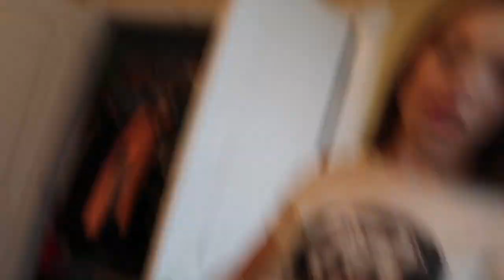spending a day with my best friend || baking, makeup, etc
hey guys! today's video is a vlog of me and my bestie macie hanging out! we made brownies (and had a few difficulties!), did makeup, had a photoshoot, and much more! i really hope y'all enjoyed this super chill vlog ft. my bestie! love y'all 💗

IF YOU CAME THIS FAR. COMMENT "PICKLES" 🙃